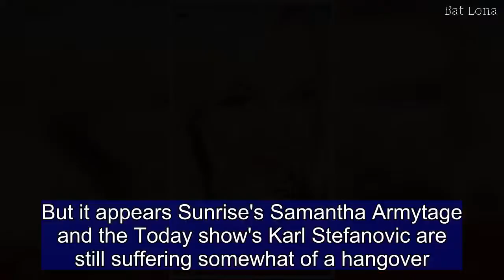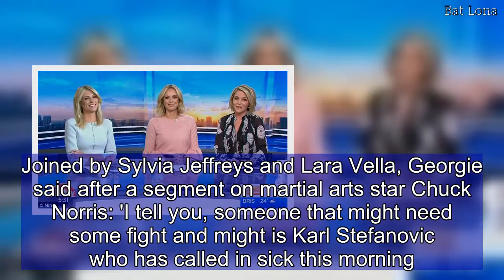Samantha Armytage and Karl Stefanovic appear to have a Royal hangover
Australia's biggest breakfast TV stars recently returned from London where they covered the spectacle that was the Royal Wedding.But it appears Sunrise's Samantha Armytage and the Today show's Karl Stefanovic are still suffering somewhat of a hangover.The 41-year-old blonde took to Instagram on Thursday, revealing her under-eye bags, while her rival called in sick. Sam took to her Instagram Story, sharing a close-up look at her visage, in particular her under-eye bags. Using Instagram's scribble tool, the journalist drew arrows and added in the text 'jet lag bags'.Sam also penned: 'When Thursday feels like a Monday...backtowork' alongside an unimpressed face emoji.  Meanwhile earlier on Thursday's the Today show, Georgie Gardner revealed to viewers that Karl had called in sick.Joined by Sylvia Jeffreys and Lara Vella, Georgie said after a segment on martial arts star Chuck Norris: 'I tell you, someone that might need some fight and might is Karl Stefanovic who has called in sick this morning.'So keep sleeping and get well Karl,' the 47-year-old continued. Rival networks Sunrise and the Today show flew to London last week to cover Prince Harry and Meghan Markle's Royal Wedding.The morning show teams competed to keep Australians up-to-date with the latest news in the lead-up to Saturday's nuptials at Windsor Castle, London.The Today show even upped the ante, broadcasting from famous British landmarks like the Tower Bridge, Buckingham Palace and the Royal Wedding venue.   Karl even poked fun of his 'feud' with co-host Georgie, taking to Instagram to share a snap of the pair with the Tower Bridge in the background.The father-of-three wrote alongside the image: 'She's back! Just in time to send me up the Tower.'